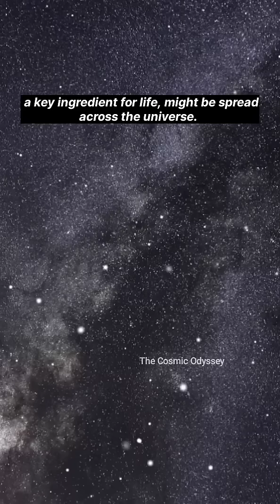"Water Ice Discovered Around a Young Sun-Like Star – A New Clue to Life Beyond Earth!"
The James Webb Space Telescope has made a groundbreaking discovery—frozen water ice around a young Sun-like star, HD 181327, just 155 light-years away! This could be a vital clue in understanding how water—and possibly life—spreads across the universe. Watch till the end to explore this cosmic revelation.